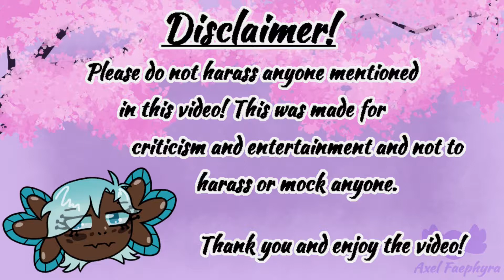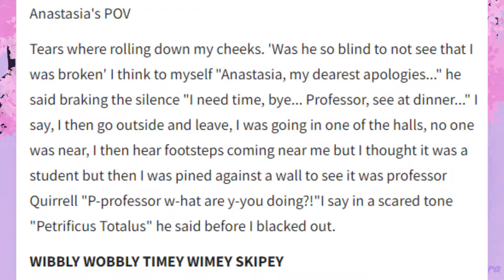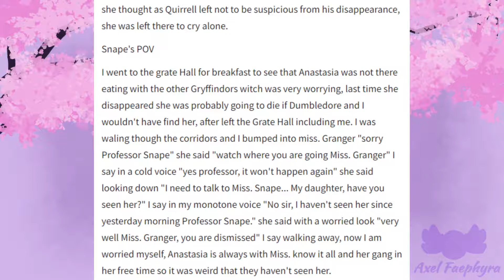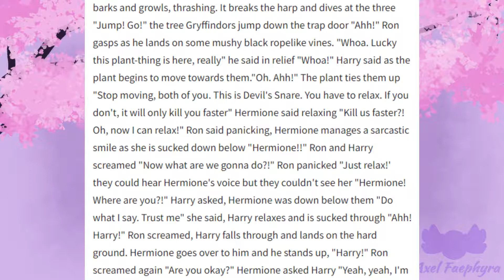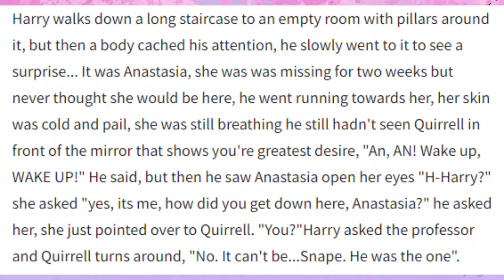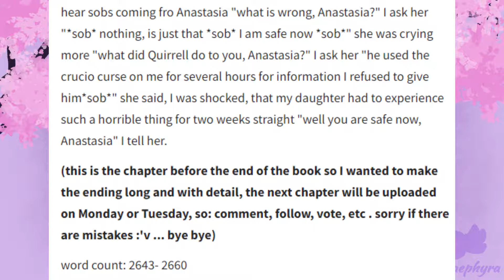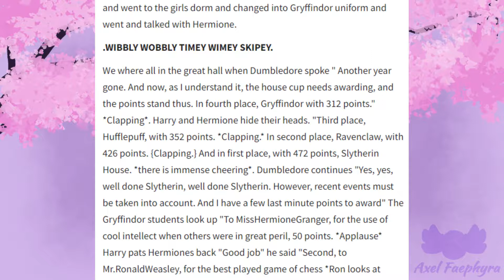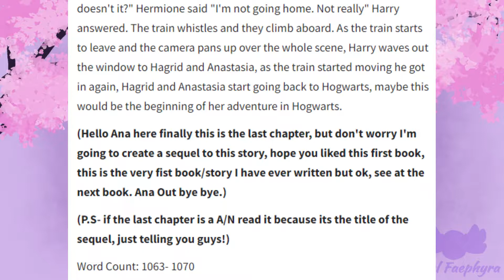Reading Severus Snapes Depressed Daughter Part 4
Im going to be uploading fanfiction reading videos all weekend from now on, so from Friday to Sunday there will be a fanfic reading video!